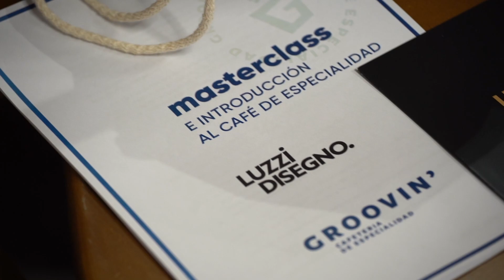Luzzi y Hunter Douglas junto a los profesionales